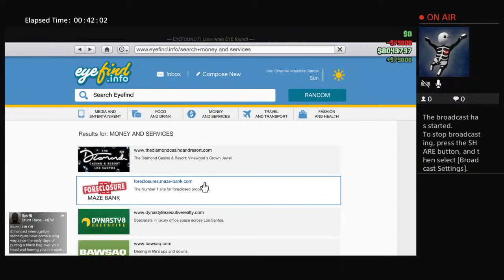GTA V The Union Depository Contract {LIVE}